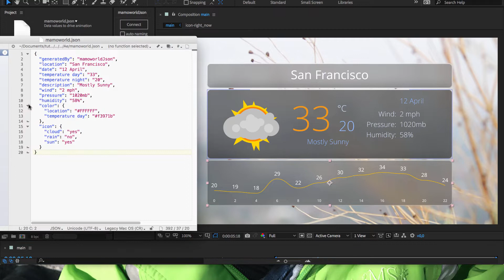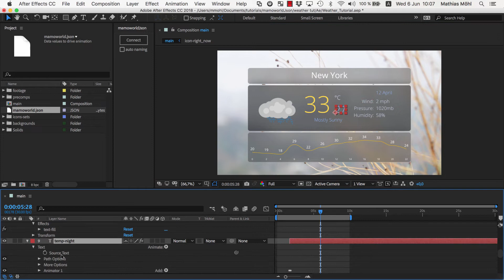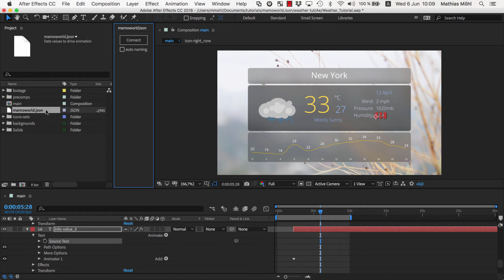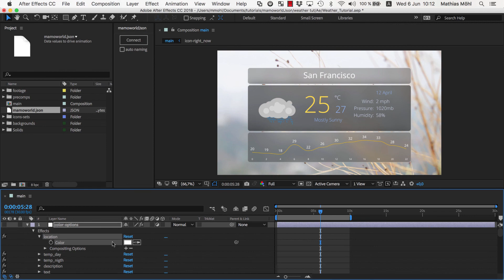Data-Driven Animation with JSON in After Effects - Part 1: Linking Texts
In this tutorial series you’ll learn how to automate your After Effects workflow with data-driven animation.
As an example, we’ll connect a weather forecast template to a JSON text file, so when you change the weather data in the JSON file, the After Effects project automatically updates itself. This allows you to control the texts and colors in your Ae project, show or hide layers, and even to create graphs, simply by
 editing the JSON text file.

In this first part of the tutorial, you’ll learn how to connect the text of your After Effects project to a JSON file in less than four minutes. This is usually a tedious task requiring you to first create a JSON file manually, then link to it by writing expressions. But using our free extension mamoworldJSON, we’ll show you a much faster workflow so you can create these sort of links in a single click.